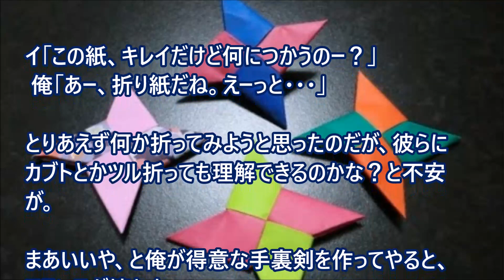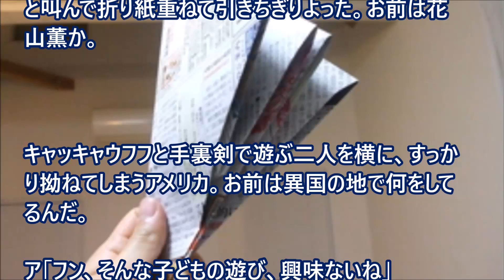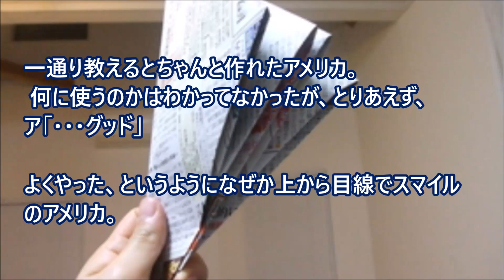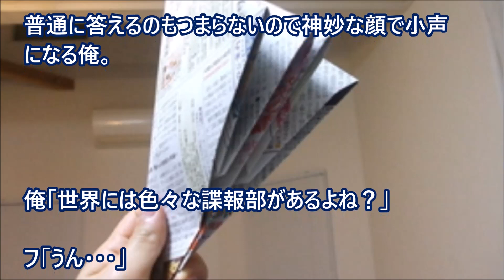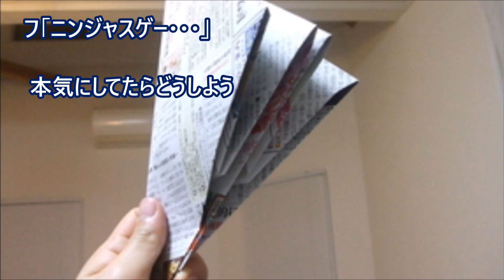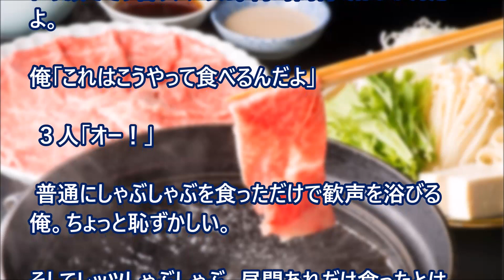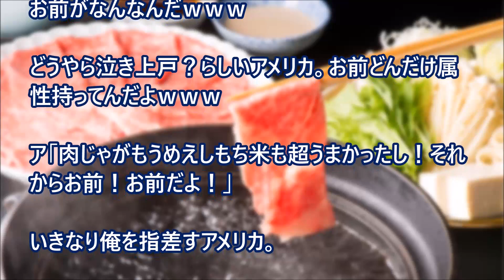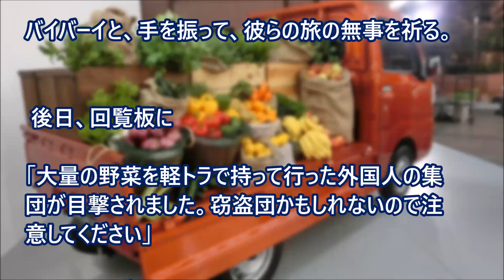【日本好き 外国人】田舎で、日本好きフランス人とイギリス人と日本嫌いなアメリカ人の青年３人組が日本旅行中に出会った日本人一家との交流。 【日本びいき ほっこりする話】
田舎で、日本好きフランス人とイギリス人と日本嫌いなアメリカ人の青年３人組が日本旅行中に出会った日本人一家との交流。

前編はこちらのURLからご視聴いただけます。↓
「バーチャンマジカッケエ！」日本の田舎を旅してる外人ズ、人助けする気満々で獲物？を探していた結果

【日本好き外国人】「俺に何の恨みがあるんだ！腐ったビスケット渡しやがって！」と、アメリカ人に日本のビスケットをあげたらブチギレてた

【海外の反応】“なんだコレは…こんな所にまで日本人らしさが…”工事現場で見かけた光景に外国人唖然．驚愕！

日本の存在感がハンパない！外国人観光客が手に持っていたアレのほとんどは、日本製が圧倒していたｗｗ【日本好き外国人、日本技術、すごいぞ日本、海外の反応】　【あすか】

【日本好き外国人】北欧系の彼女が日本人の彼氏に駄々をこねてた。その理由に・・・ワロタｗｗｗ

日本人＝侍の夢を打ち砕かれたアメリカ人少年。ショックで日本旅行中に大好きな刀のおもちゃを道端に捨ててしまった結果・・・【日本好き外国人、親日話、外国人ほっこり話、感動】　【あすか】